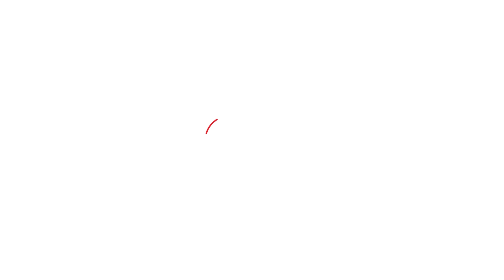Bharatpur पहुंचे Gajendra Singh Shekhawat ने ERCP पर क्यों दी सफाई ?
भरतपुर पहुंचे केन्द्रीय जलशक्ति मंत्री गजेंद्र सिंह शेखावत ने कहा कि अशोक गहलोत और मेरे बीच काफी प्रेम है क्योंकि हम दोनों एक ही विधानसभा के रहने वाले हैं और एक ही विश्वविद्यालय में पढ़े हैं, खास बात ये है कि मैं मुख्यमंत्री अशोक गहलोत के पुत्र वैभव गहलोत को चुनाव मैं मैंने हराया था इसलिए भी प्रेम ज्यादा है। पूर्वी राजस्थान में पूर्वी राजस्थान कैनाल प्रोजेक्ट एक बड़ा मुद्दा है जिसको लेकर राजस्थान की कांग्रेस सरकार हमेशा केंद्र सरकार पर आरोप लगाती रही है, शेखावत इस योजना की नाकामी का ठीकरा गहलोत सरकार पर फोड़ते हुए अपनी सफाई भी पेश की।